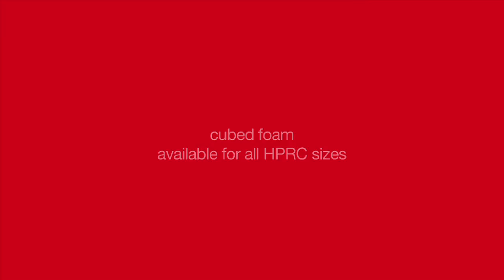Tutorial - Using the HPRC Cubed Foam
The HPRC (High-Performance Resin Cases) Perforated Foam, is a replacement cubed foam set for the HPRC hard resin waterproof case.